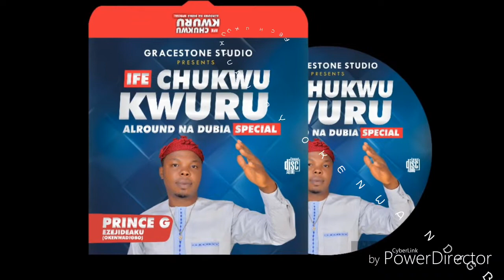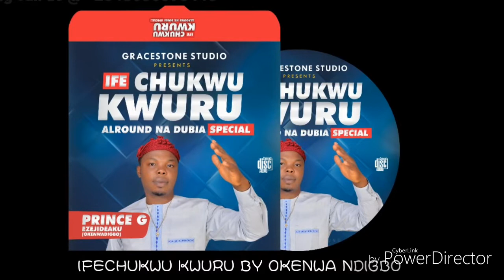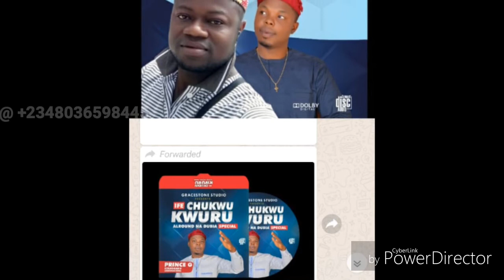Okenwa ndigbo/Ife chukwu kwuru gene/Alround Na Dubai l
A special track to Prince of Ukpor of Kingdom Prince Onyebuchi Aniecheta Uwajiechi (GBURUGBURU NA UKPOR)